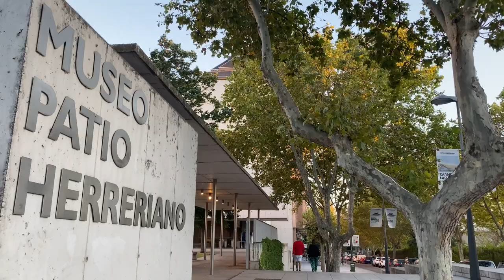Valladolid 🇪🇸🇪🇸🇪🇸 spain valladolid spanish viral viralvideo travel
Description valladolid city:

Valladolid (dibaca Vayadolid) merupakan nama kota di Spanyol. Letaknya di bagian barat. Tepatnya di Wilayah Otonomi Castile-Leon. Pada tahun 2004, kota ini memiliki jumlah penduduk sebanyak 321.713 jiwa dan memiliki luas wilayah 197,5 km². Kota ini memiliki kepadatan penduduk 1.629 jiwa/km². Kota ini adalah ibu kota wilayah otonomi Castile-Leon. Kota ini terletak 193 km dari Madrid.
Arsitektur romantik abad ke-12 hadir di menara lonceng gereja Santa María La Antigua dan San Martín. The School of San Gregorio telah disorot sebagai contoh luar biasa Akhir arsitektur Gothic ( Isabelline gothic ). Gaya Gotik juga hadir di Gereja San Pablo (menampilkan juga elemen Renaisans dan pelat ). Istana Santa Cruz akhir abad ke-15 (saat ini kursi rektorat Universitas Valladolid) telah dicatat sebagai contoh pelopor seni Renaisans di Spanyol.  Plaza Mayor yang monumental, dianggap yang pertama dalam genrenya di Spanyol, diproyeksikan oleh Francisco de Salamanca pada tahun 1561–62, setelah kebakaran hebat tahun 1561. Plaza serambi dengan jelas menggunakan kolom batu dengan pijakan dan ambang kayu. Desain fasad alun - alun berfungsi sebagai templat untuk sejumlah bangunan di jalan-jalan terdekat. Katedral Valladolid yang belum selesai , awalnya diproyeksikan oleh Juan de Herrera pada abad ke-16 (berniat untuk mengikuti gaya Mannerist ) mengalami pekerjaan bangunan yang berlarut-larut karena masalah keuangan dan badan utamanya tidak dibuka sampai 1668. Puluhan tahun kemudian, pada tahun 1730, Alberto de Churriguera menyelesaikan pekerjaan di bagian depan utama. The Teatro Lope de Vega adalah teater dibangun dengan gaya klasik pada tahun 1861 dan sekarang sangat rusak. Ada kontroversi baru-baru ini mengenai apakah kota harus membayar untuk memulihkannya. The Campo Grande , taman umum besar yang terletak di jantung kota, tanggal kembali ke 1787. Arsitek Modesto Coloma. Palenzuela meninggalkan jejak kunci dalam garis kota, authoring proyek perumahan banyak di akhir 19 hingga awal abad 20, dengan sejumlah bangunannya yang masih berdiri. Contoh menonjol dari arsitektur eklektikdari akhir abad ke-19 dan awal abad ke-20 di kota ini termasuk Balai Kota neoplateresque, akademi kavaleri dan Istana Correos y Telegrafos (dirusak dalam perombakan yang dilakukan pada 1960-an) dan gedung baru neobaroque untuk universitas.
Dari penjelasan ini, sebenarnya ketika kita berwisata ke Spanyol, bisa juga kita mengunjungi kota lain selain Madrid, Sevilla, dan Barcelona. Kota Valladolid adalah kota yang sangat indah yang aku rekomendasikan kepada kalian.